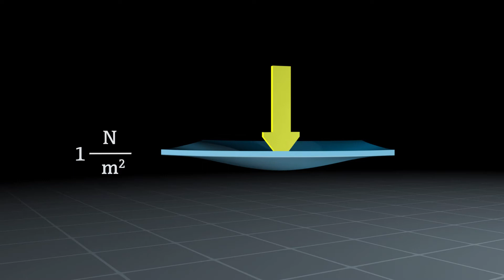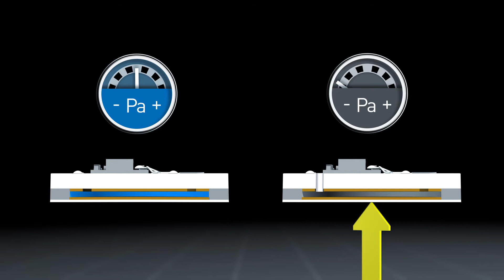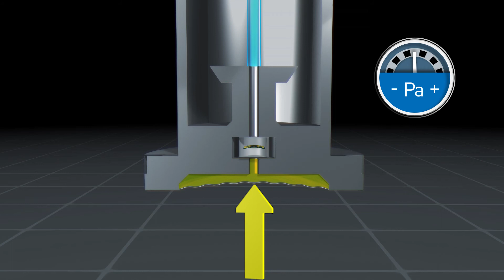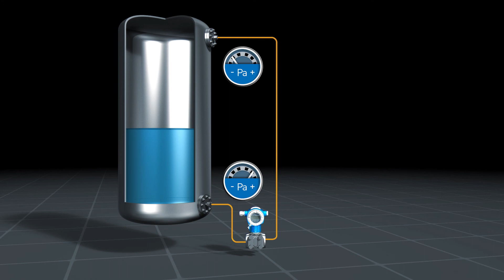Basınç ölçüm prensibi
Basınç Ölçüm Prensibi – mutlak/rölatif basınç, fark basınç, hidrostatik basınç.
Basınç ölçüm prensibi ile proses basıncı, fark basınç, seviye ve akış ölçülebilir.